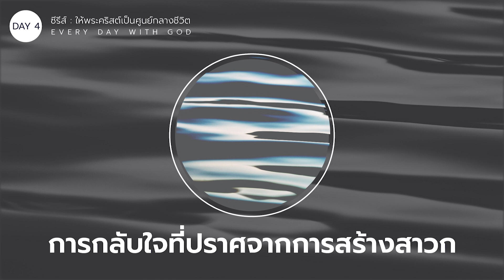9/9/2022 | Every Day with God | ให้พระคริสต์เป็นศูนย์กลางชีวิต | วันที่ 4/7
ประจำวันศุกร์ที่ 9 กันยายน 2022

ซีรีส์: ให้พระคริสต์เป็นศูนย์กลางชีวิต
วันที่ 4 การกลับใจที่ปราศจากการสร้างสาวก

บทใช้เวลากับพระเจ้านี้แปลและเรียบเรียงจากแผนการอ่าน Discipleship Tips: Keeping Christ Central โดย Matthew Rohrs และ Hope International